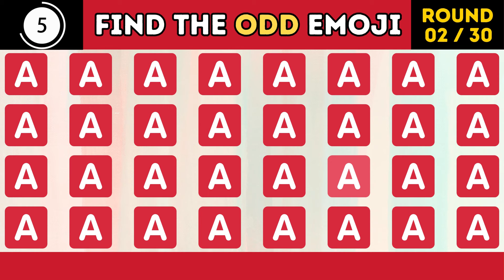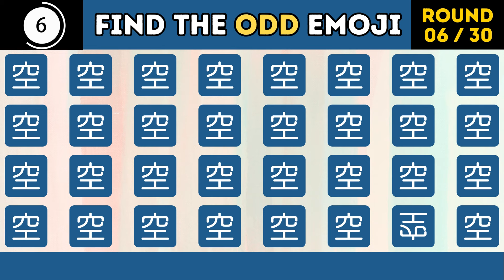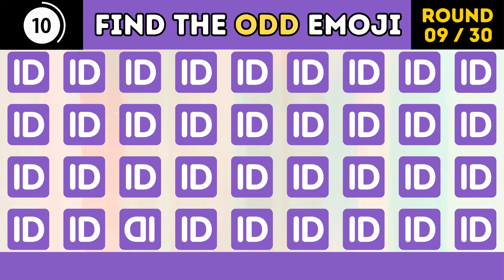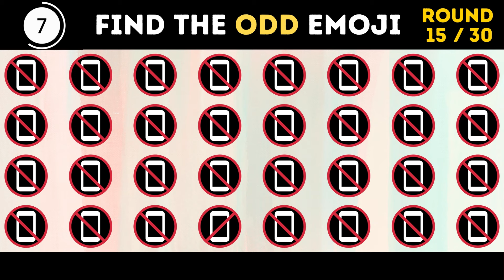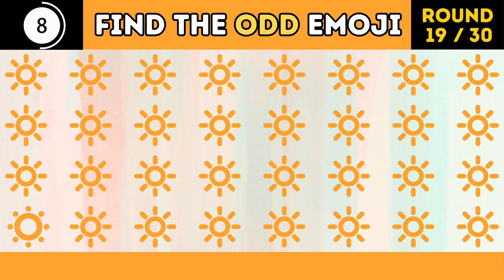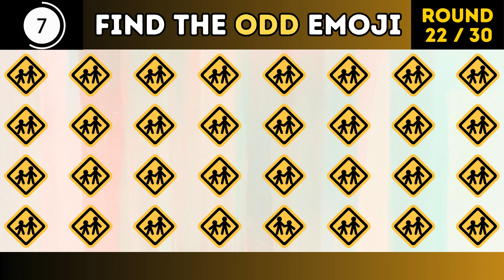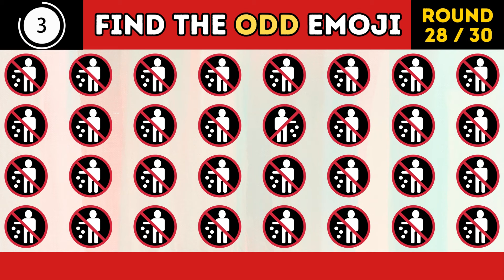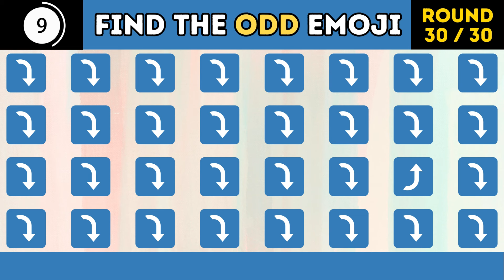Find the Odd Emoji | Emoji Challenges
"Guess the odd emoji" is a game where participants are presented with a set of emojis, and they have to identify the one emoji that doesn't belong or is different from the others based on a certain pattern, theme, or characteristic. It often requires keen observation and creative thinking to spot the odd one out among a group of similar emojis. The challenge can vary in difficulty, with some sets of emojis having subtle differences while others are more obvious. It's a fun and engaging way to test attention to detail and pattern recognition skills.